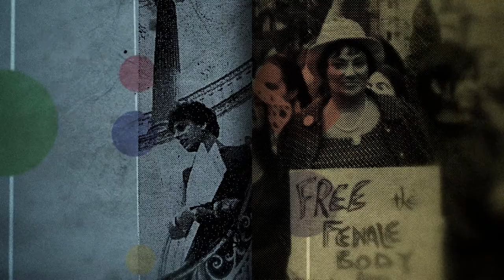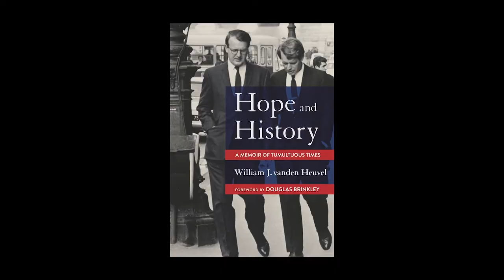Amb. William J. vanden Heuvel, Author: “Hope and History” | Eldridge & Co.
In "Hope and History: A Memoir of Tumultuous Times," Amb. William J. vanden Heuvel discusses those who inspired his life, "hero and mentors," the tragedies of war and racism, and the hope and challenges of the United Nations.

(Taped: 5/29/19)

ELCO18019